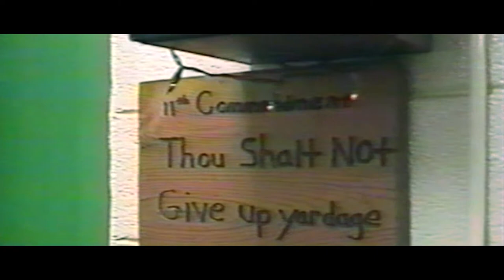The Charger We Not Me Teaser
The Charger “We Not Me” documentary film is over one year in the making. This film is about a historic season that changed the lives of players, coaches and a community. The story dates back to the year 1994. Coach Mike Stewart led the Crest High School football team to its first state championship, going undefeated with a record of 15-0. Coach Mike Stewart took over the program in 1987 and noticed that his players were unable to compete against perennial powerhouses because they had never lifted weights before and did not understand the basic concepts of “team football”.
Coach Mike Stewart developed a program that prepared his players to be able to compete by teaching his boys how to become young men and overcome the obstacles of life. Coach Mike Stewart developed a bunch of country boys from single parent homes, and taught the boys to survive during tough times.
Faith became a part of the team as the players had to learn how to believe in each other when the odds were against them. Coach Mike Stewart experienced many losses early in his career but none of those losses matched the intensity of what Coach Mike Stewart and his team experienced during the 1994 season when star running back/wide receiver Donnie Lewis was fatally killed in a car accident mid-season. “We Not Me” was just one of the principles that brought the team together and assisted the team in maintaining their faith en route to winning the school’s first ever state championship.

Best regards
W. Lee Wray & Shamar Finney